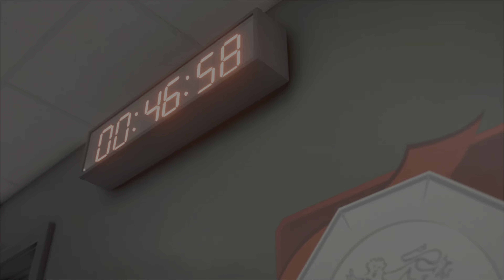EAFC 24- Liverpool Vs Manchester United - FA Cup 23/24 Full Match | PS5™ [4K60]